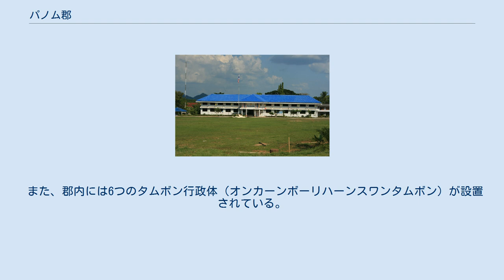パノム郡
パノム郡（パノムぐん）はタイ南部・スラートターニー県の郡（アムプー）である。
 パノムとは「山」という意味である。
 郡がつくられたのは1890年である。
当初の名前はクローンチャウン郡 (อำเภอคลองชะอุ่น) であったが、後にタムボン・パークパノムに郡庁が移転したのでパークパノム郡 (อำเภอปากพนม) と改称したが、後に短くパノム郡と改称された。
1910年、パノム郡は分郡（キンアムプー）に降格しキーリーラットニコム郡の下位におかれた。
その後、1971年11月14日再び郡（アムプー）に昇格した。
 郡のほとんどはプーケット山脈であり、郡の領域の60%が山岳地帯か森林地帯である。
山岳地帯のうち北西部はカオ・ソック国立公園として保護されており、南西はクローン・パノム国立公園として保護されている。
 交通は国道401号線が東西にとっており、東にスラートターニー西にタクワパー方面と通じる。
また国道415号線が南に延びておりアーオルック方面と、国道4118号線が南に通っておりタッププット方面と通じている。
 郡内の主要な産業は農業であり、パラゴムノキ、アブラヤシ、コーヒー、果物が生産されている。
 郡庁舎 郡は6のタムボンに分かれ、さらにその下位に56の村（ムーバーン）がある。
自治体（テーサバーン）があり、以下のようになっている。
 また、郡内には6つのタムボン行政体（オンカーンボーリハーンスワンタムボン）が設置されている。